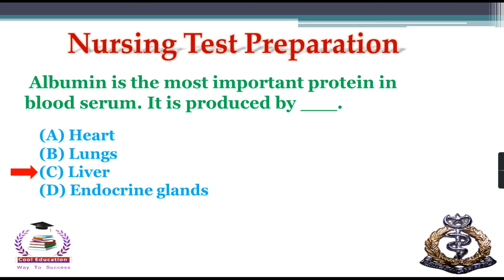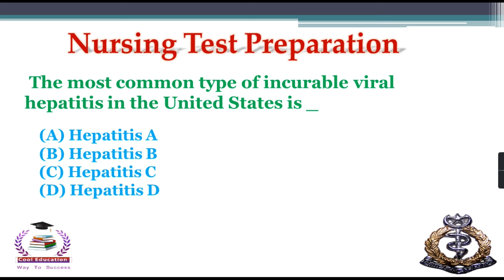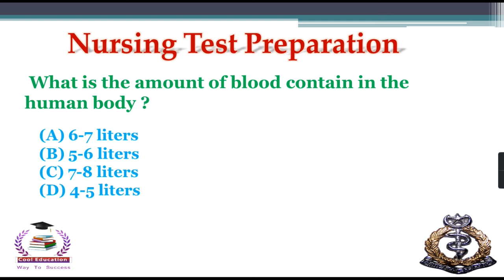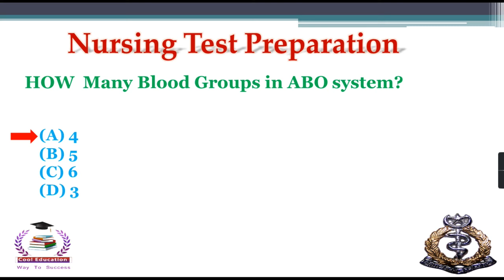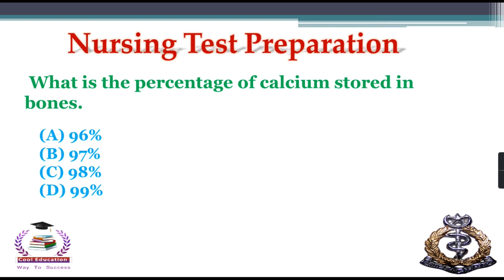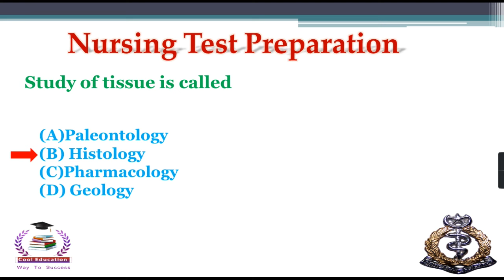BS Nursing Admission Test Preparation || Biology Part 01:: Nursing Admission| Cool Education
➜●►In this video tutorials We Will Discuss About BS Nursing Admission Test Preparation:: Nursing Admission

                  __/𝗟𝗜𝗡𝗞𝗦\__